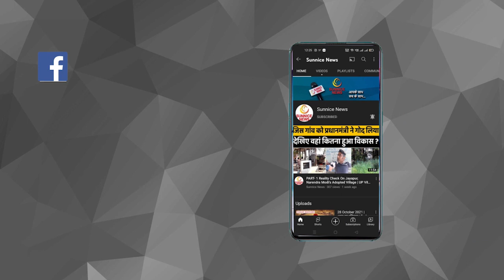Kanhaiya Kumar Press Conference| Rahul Gandhi | कन्हैया कुमार | Congress | Bharat Jodo Yatra LIVE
कांग्रेस पूरे देश में भारत जोड़ो यात्रा निकाल रही है जिसमें कांग्रेस के सभी दिग्गज नेता राहुल गांधी के साथ कदम से कदम मिलाकर चल रहे हैं ऐसे ही एक चर्चित नेता हैं कन्हैया कुमार जो अपने शानदार भाषण को लेकर चर्चा में रहते हैं आज उन्हीं कन्हैया कुमार ने तेलंगाना में एक प्रेस कॉन्फ्रेंस की जिसमें उनका भाषण एक बार फिर वायरल हो रहा है।